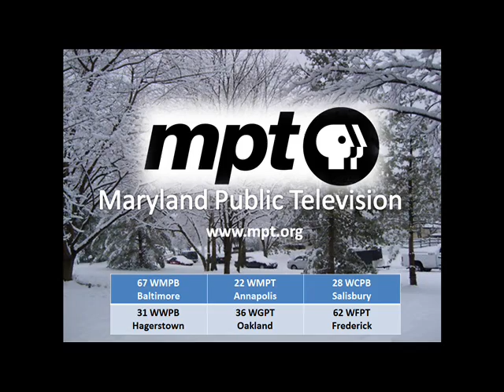MPT custom made winter ident